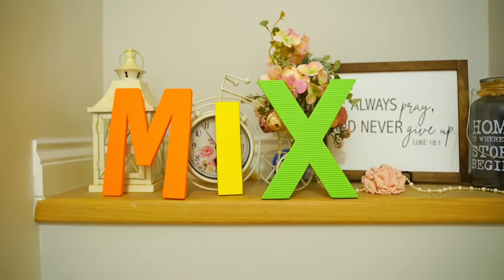ABC Song - Learn Alphabet with Nursery Rhymes Songs for Kids